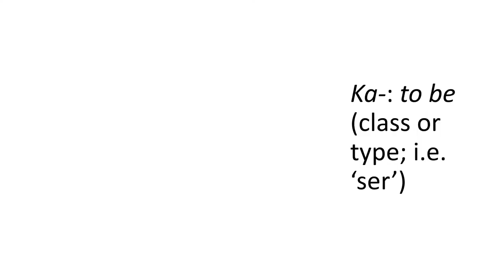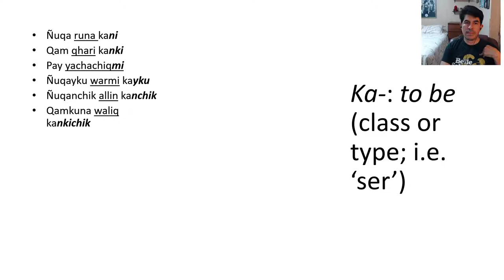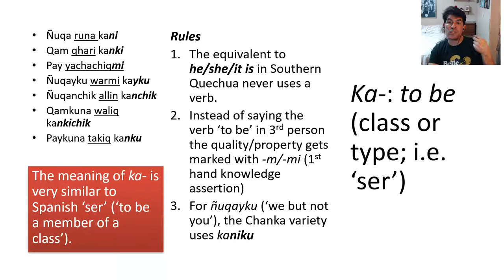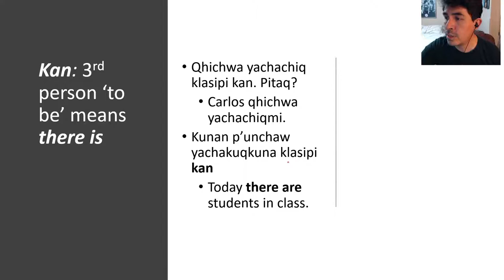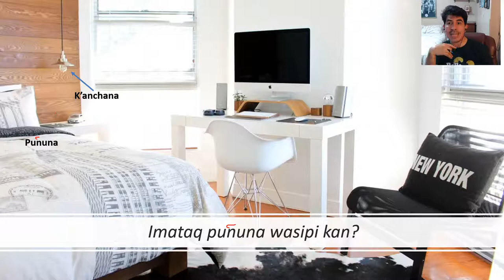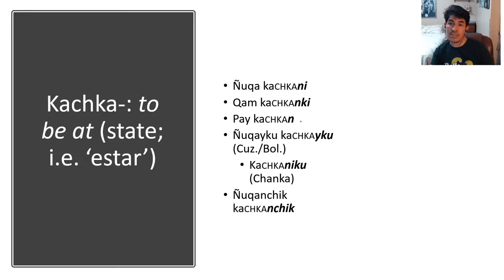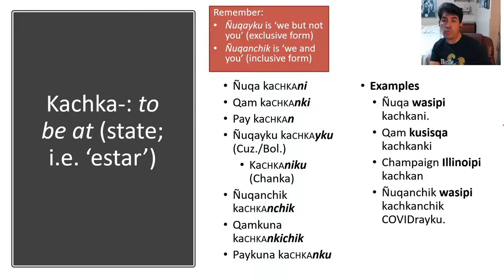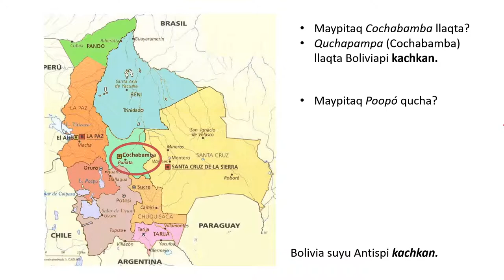Expressing properties and states in Southern Quechua: The verb ka-, ‘to be’ and its derived forms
In this presentation we examine the conjugation and basic grammatical properties of the copulative verb ka- ('to be'). We present the 3rd person form kan (ka-n) meaning 'there is/are'. Finally, we examine the form kachka- (ka-chka-), which indicates that something is at a certain location  or that it is at a certain state. The distinction between ka- and kachka- resembles that of 'ser' and 'estar' in Spanish, although with some differences.